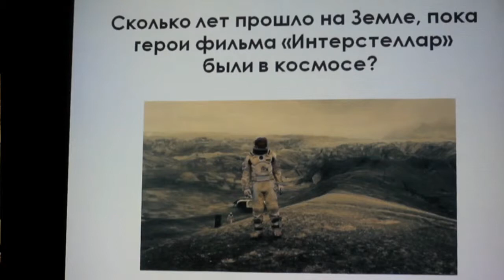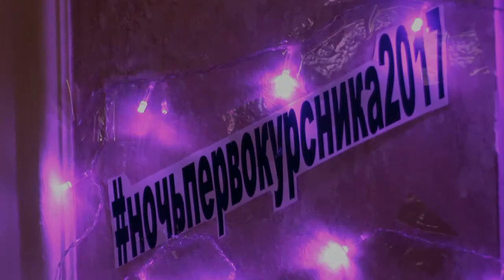Бранч: просто космос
Культурно-досуговое мероприятие «Бранч: просто космос», 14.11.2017 г., Студенческий центр на Дворцовой (Дворцовая наб., д. 4, ауд. 4119)